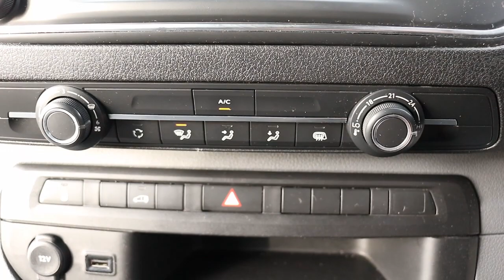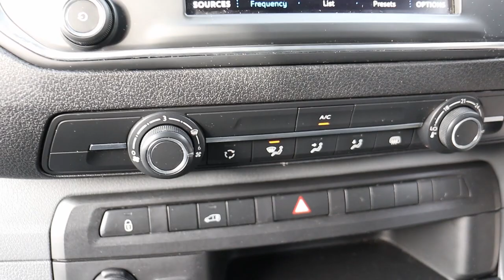GF20 DNE 2020 (20) PEUGEOT EXPERT 1400 PROFESSIONAL EURO 6 2.0HDI 120BHP 6 SPEED STD MWB PANEL VAN